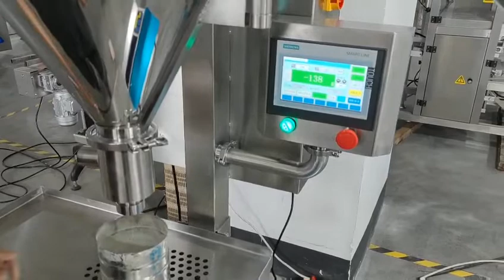powder filler machine use for milk powder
This powder filling machine is use for many type powder pack ,from 50-500g